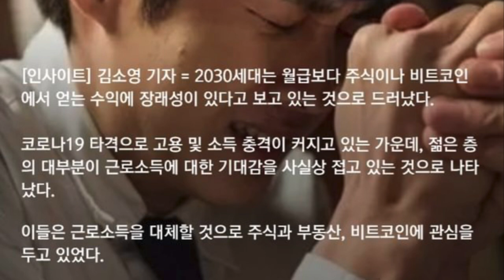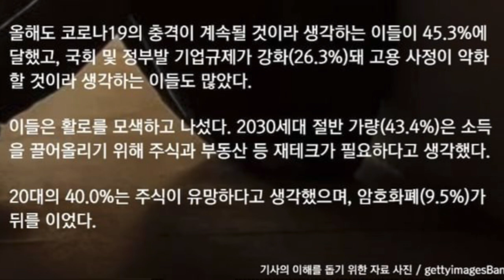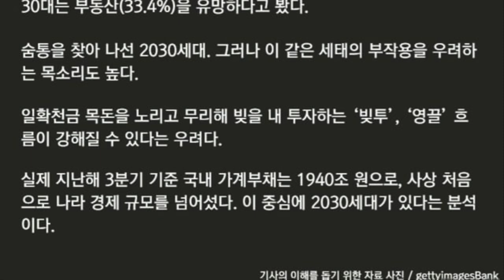셀트리온 주주님들은 신용 미수 절대 금지!!!